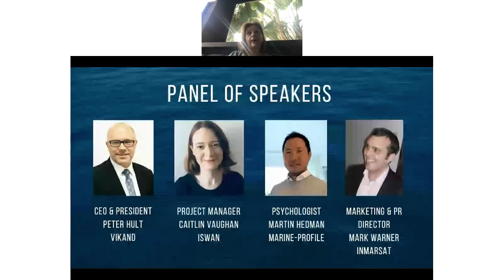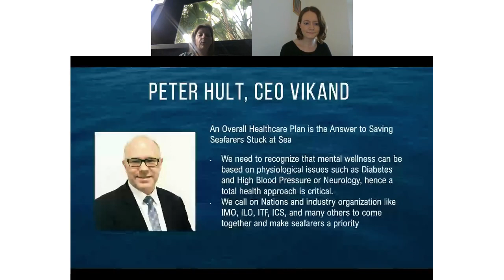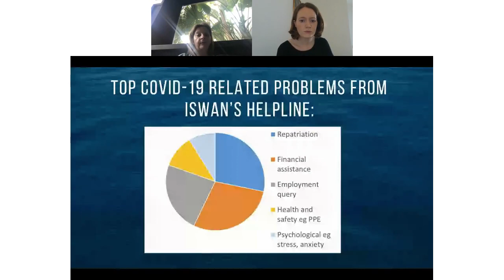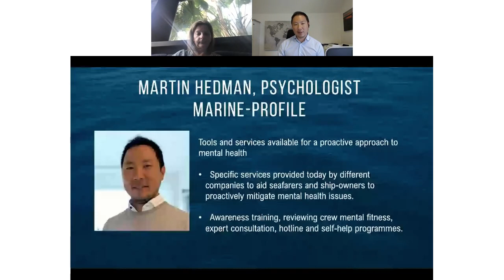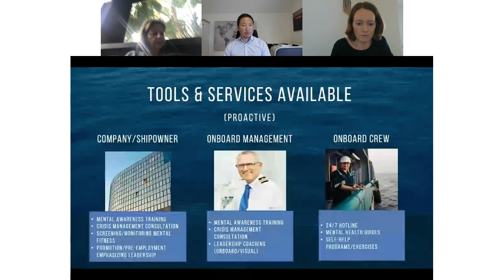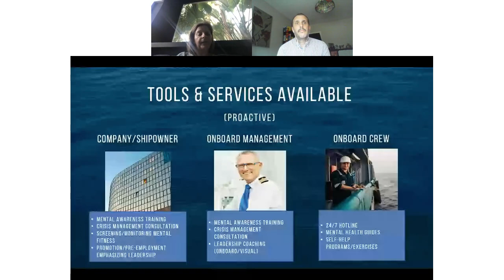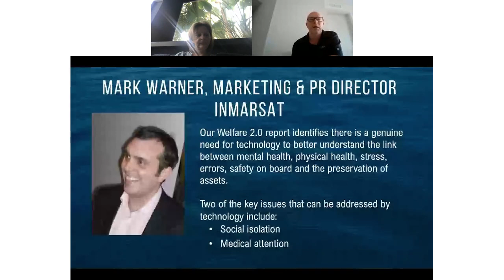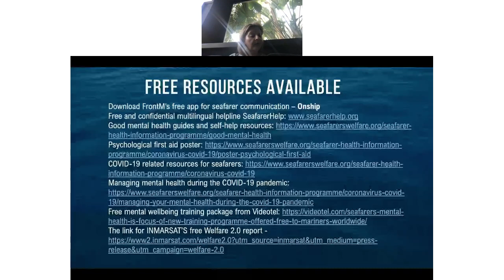FrontM x VIKAND Webinar: Depression and Suicide Among Seafarers During the Pandemic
🎥 Did you know that over 25% of seafarers suffer from severe depression, and nearly 6% of deaths at sea are due to suicide? The pandemic has only worsened these alarming statistics, underscoring the urgent need for action.

In this groundbreaking webinar, hosted by FrontM and VIKAND, top maritime industry experts unite to tackle the growing mental health crisis onboard.

Join Lisa Moore, VP of Commercial Product Management at FrontM, alongside VIKAND CEO Peter Hult, ISWAN Project Manager Caitlin Vaughan, Maritime Psychologist Martin Hedman from Maritime-Profile, and Mark Warner, Marketing and PR Director at Inmarsat. Together, they share firsthand insights and discuss actionable tools to help prevent further tragedies at sea.

Don't miss this vital conversation—watch now to learn how we can support the mental well-being of our seafarers.